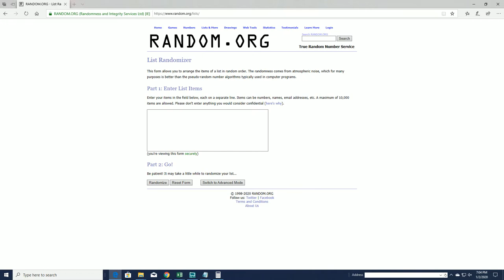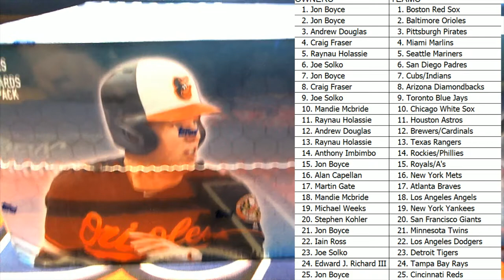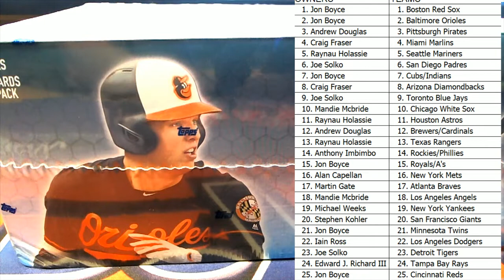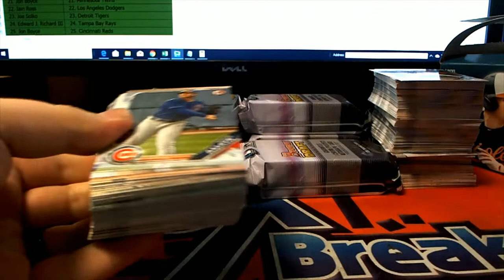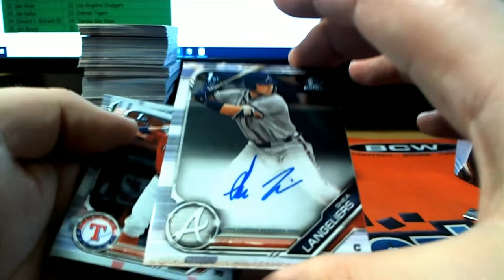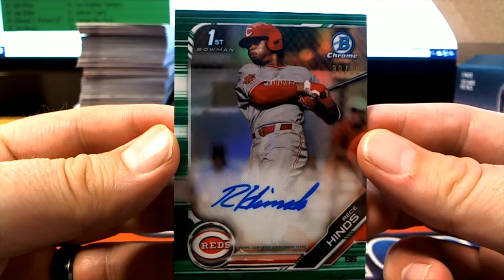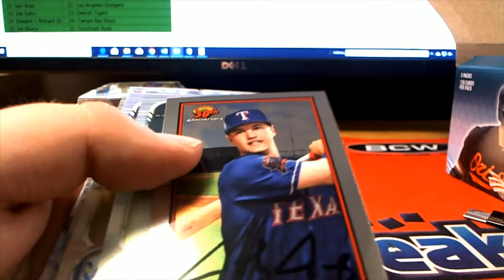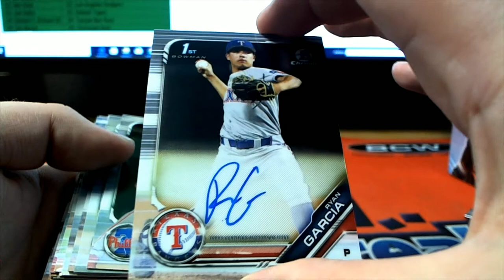2019 Bowman Draft Super Jumbo ID BOWDRAFTSJUMBO415